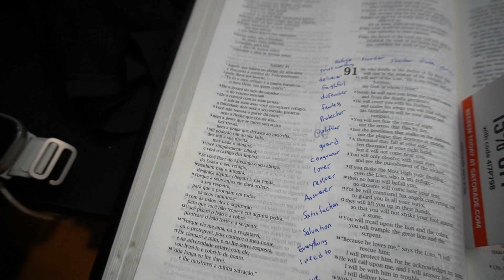SWOLE GOALS Day 1: Wake up and get after it!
This was my first day getting on my new routine...trying to find the optimal combination. I want to get fit, better at calisthenics, some gymnastics movements and running. Let's see what happens...